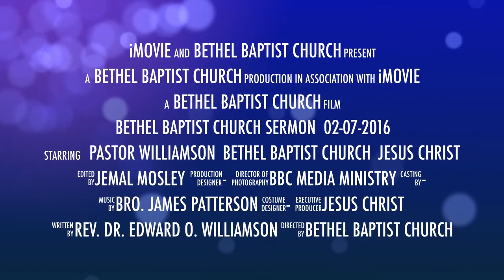Bethel Baptist Church 2/7/2016 Service Trailer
Rev. Dr. Edward O. Williamson, Pastor - Teacher